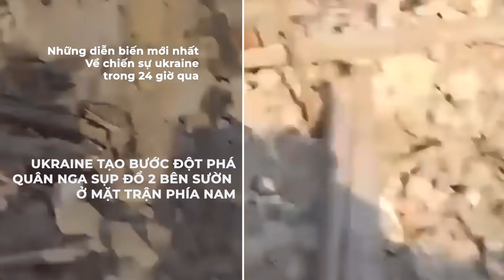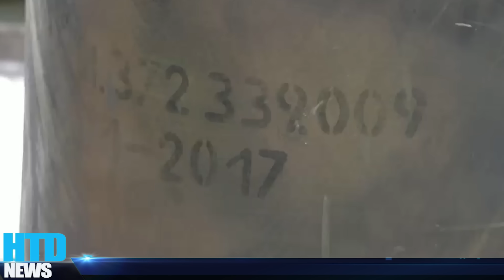NÓNG! 2 bên sườn của Quân Nga ở miền nam SỤP ĐỔ, Ukraine khép vòng vây tiến mạnh về chiến địa Tokmak